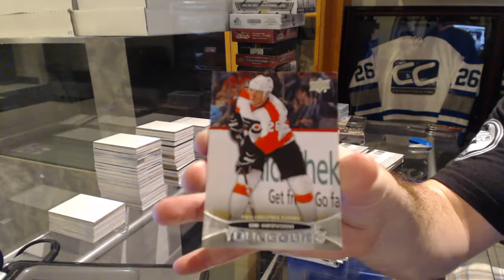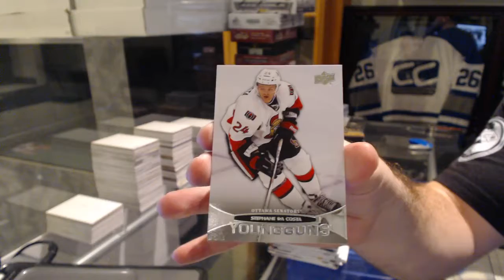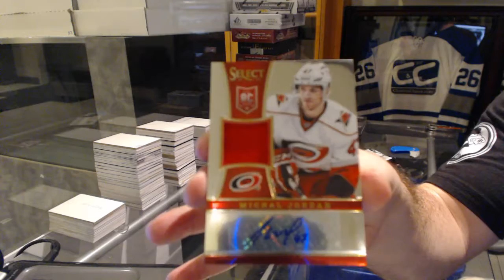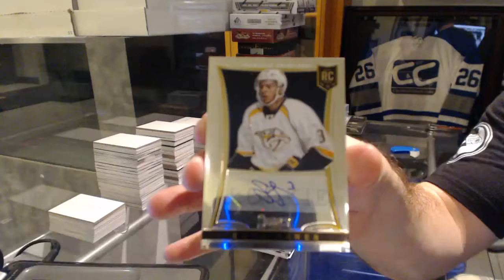11-12 UD Series 1 Tin & 13-14 Panini Select Inner Hockey Box Break - C&C GB #6140